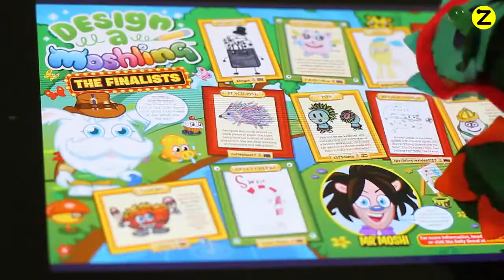SMARTPUPPET.COM - Build & learn interactive soft electronics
SMART PUPPET - Build & learn interactive soft electronics. For both girls and boys at all ages.

After earning the title of “2nd most disruptive business” back in April by The Duke of York, I am thrilled to announce the launch of a new educational toy that teaches technology to girls. The “Smart Puppet”. Make your own interactive puppet to play with tablets! And help your Child connect virtual adventures with the real world.